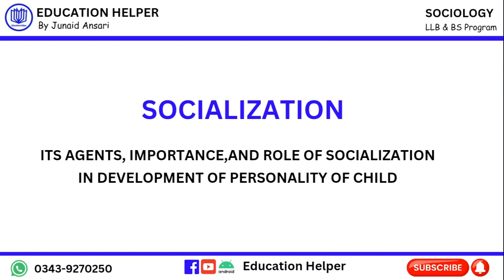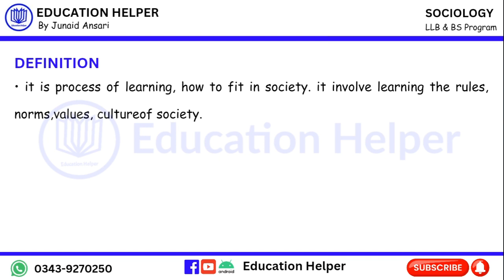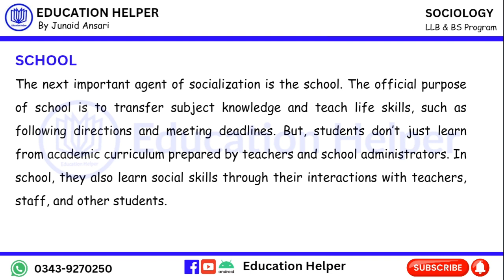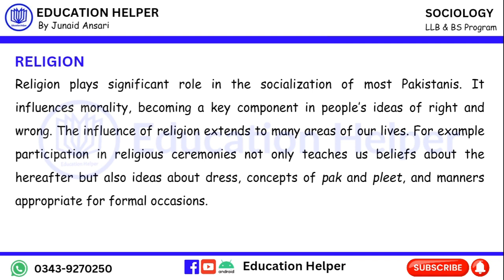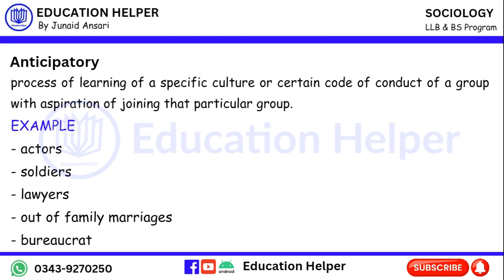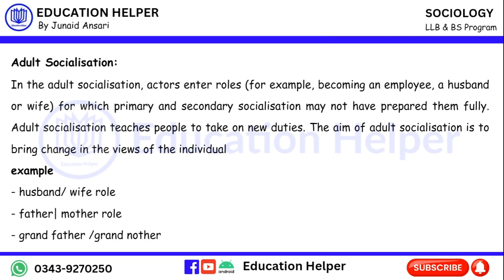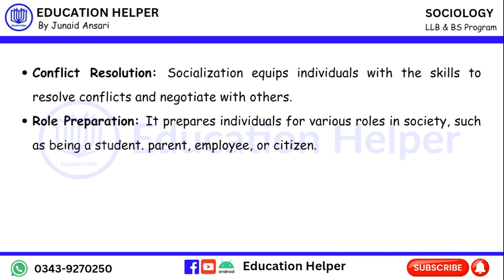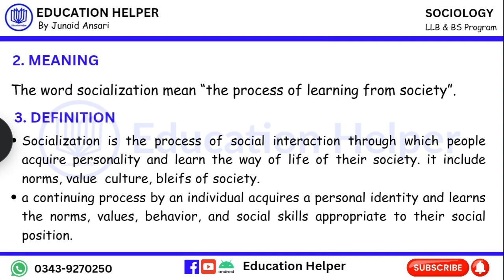Socialization in sociology | kinds | types | Agents & importance of socialization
This lecture is about Socialization in sociology  kinds of socialization  types | Agents of socialization & importance of socialization role of socialization in personality development of child